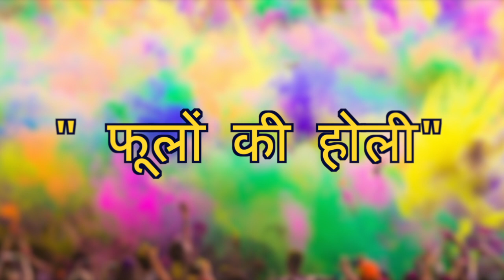Example of Invitation Video for Holi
Here is the Example of Invitation Video for HOLI MILAN

If you want such type of services contact

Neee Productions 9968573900